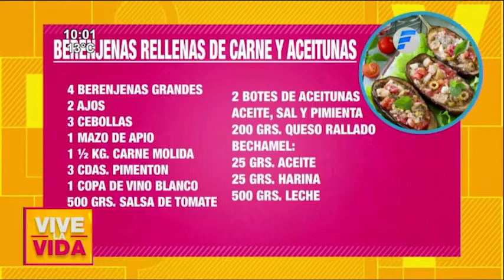Cómo hacer unas asombrosas "Berenjenas rellenas de carne y aceituna" | Recetas VLV | 10 08 22